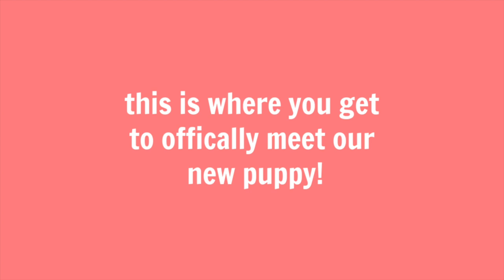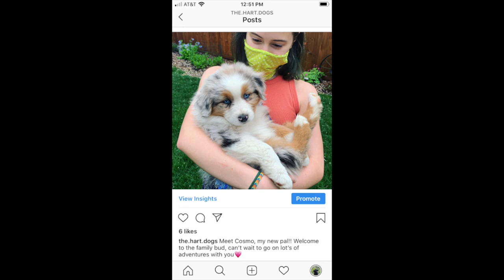WE GOT A NEW PUPPY!! | vlog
Welcome to the family Cosmo!! So excited for a new little pup to join the family!

P O S T I N G  S C H E D U L E :
vlogs - Wednesday (not every week)
main channel videos - every Sunday